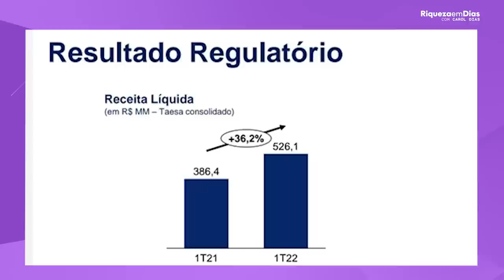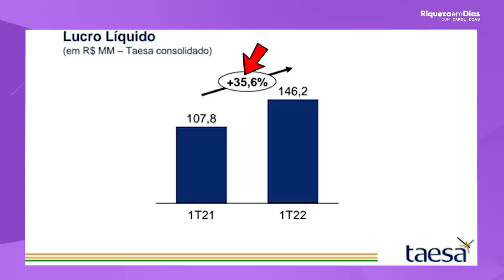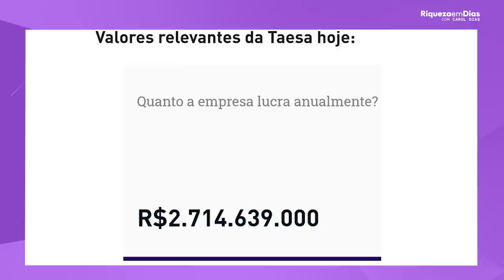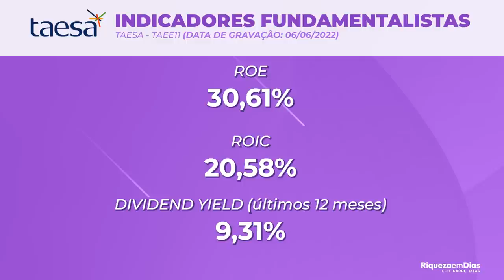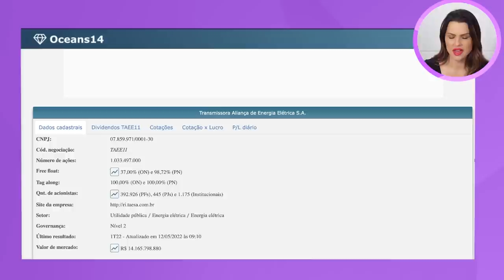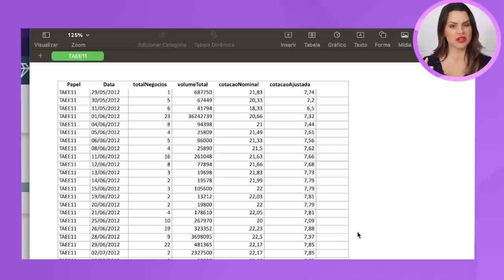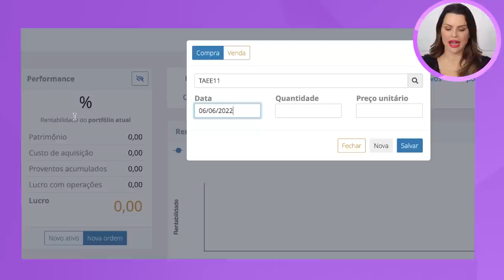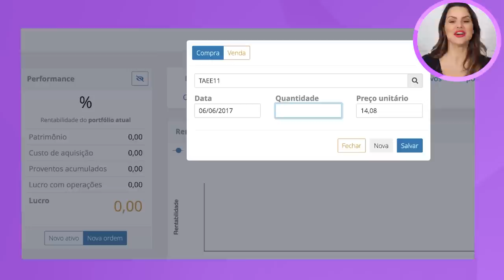DIVIDENDOS: Quanto rendeu R$ 10.000 investidos na TAESA (TAEE3, TAEE4, TAEE11)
DIVIDENDOS: Quanto rendeu R$ 10.000 investidos na TAESA nos últimos  anos?

Pra quem não sabe a  Transmissora Aliança de Energia Elétrica S.A. – TAESA – é um dos maiores grupos privados de transmissão de energia elétrica do Brasil.

A Taesa tem presença em todas as 5 regiões do país (18 Estados e o Distrito Federal) e um Centro de Operação e Controle localizado em Brasília.

🎥 Nesse vídeo você vai ver:

00:00​ Tema do vídeo: Quanto rende R$ 10.000 investidos na TAESA
00:41  Sobre a TAESA
01:08 Dados da TAESA
02:17 Lucro Líquido
02:52 Resultados da empresa
02:55 Benefícios da empresa
03:30 Informações da Taesa
04:20 Indicadores Fundamentalistas
05:40 Site Oceans14
07:18 Site Meus Dividendos
08:40 Quanto rendeu 10 mil reais investidos em TAESA

✅ Este vídeo não é recomendação de compra. A ação apresentada é apenas exemplos para ajudar você a tomar as suas próprias decisões e analisar as oportunidades do mercado.